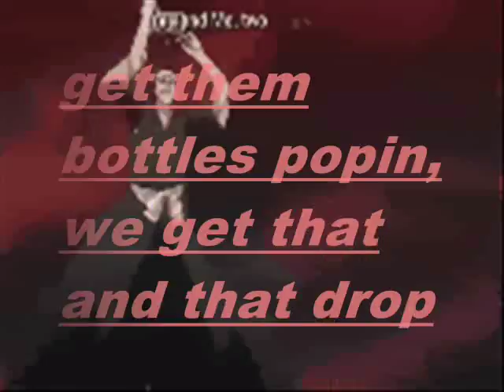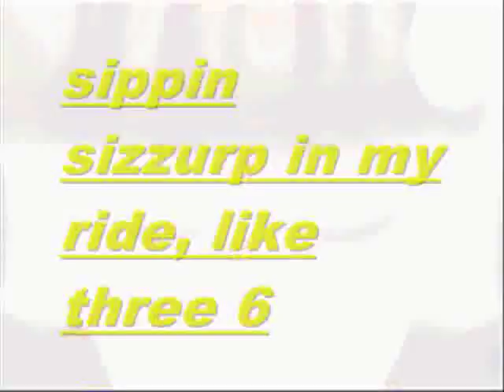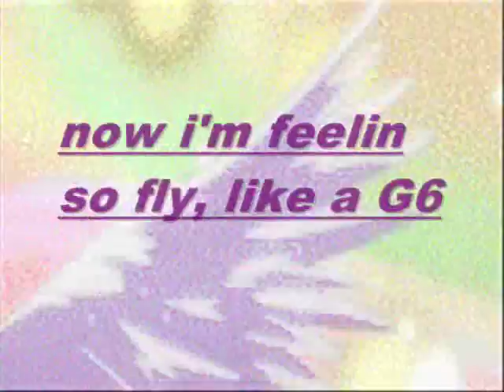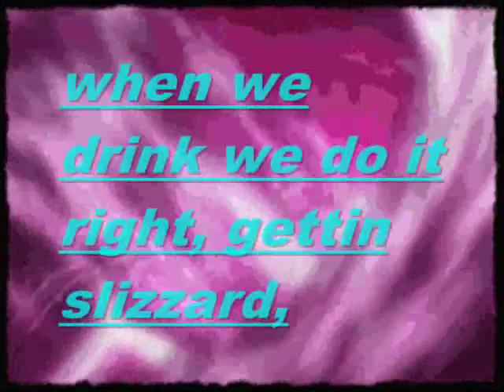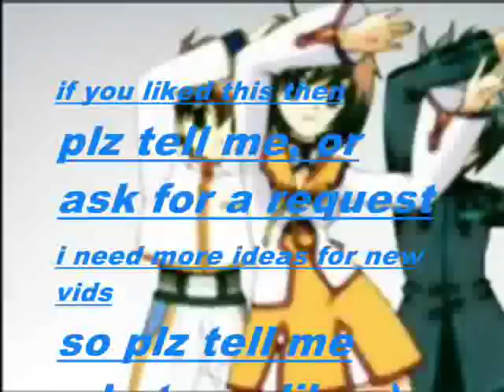Like A G6-AMV with lyrics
well here it is, my newest vid, and i think i did VERY well :D I DONT TAKE ANY OWNERSHIP OVER ANYTHING!

here are the lyrics:
Poppin bottles in the ice, like a blizzard
When we drink we do it right gettin slizzard
Sippin sizzurp in my ride, like Three 6
Now I'm feelin so fly like a G6
Like a G6, Like a G6

Gimme that Mo-Moet
Gimme that Cry-Crystal
Ladies love my style, at my table gettin wild
Get them bottles poppin, we get that drip and that drop
Now give me 2 more bottles cuz you know it don't stop

(808) Hell Yeaa
Drink it up, drink-drink it up,
When sober girls around me, they be actin like they drunk
They be actin like they drunk, actin-actin like they drunk
When sober girls around me actin-actin like they drunk

Sippin on, sippin on sizz, Ima ma-make it fizz
Girl i keep it gangsta, poppin bottles at the crib
This is how we live, every single night
Take that bottle to the head, and let me see you fly

Its that 808 bump, make you put yo hands up
Make you put yo hands up, put yo, put yo hands up
(You can't Touch this)
Hell Yeaaa, Make you put yo hands up, make you put yo hands up, put yo hands up